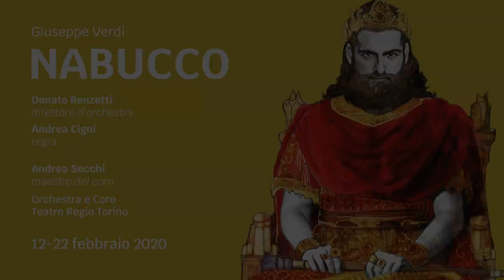Coro Teatro Regio Torino - "Va' pensiero" - Nabucco di Giuseppe Verdi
Il nostro Coro è straordinario, non potete perdervi questa meraviglia!

"Il Coro, istruito da Andrea Secchi, credo meriti aprire un capitolo a sé stante, di sole lodi. Non solo il “Va’, pensiero” viene eseguito magistralmente, ma mostra come questa compagine corale sia fra le migliori in Italia, per omogenea eleganza e compattezza e per la capacità di far ben comprendere come il celeberrimo coro di Nabucco non sia un inno, ma una preghiera accorata, che va pertanto cantata piano, a volte sussurrata con quella patina addolorata e insieme carezzevole capace di giungere al cuore di chi lo ascolta, suscitando la commozione che si è puntualmente provata in questa occasione".
di Alessandro Mormile per Connessi all'Opera

"Il Coro del Regio ha fornito una prestazione superlativa, per colore e pienezza di suono. Il lavoro che Andrea Secchi sta svolgendo a Torino in questi ultimi anni ha mostrato di aver saputo perfezionare il livello raggiunto dalla compagine del Regio grazie all’opera di Bruno Casoni, Claudio Moretti e Claudio Fenoglio. Nel celebre “Va, pensiero” il pubblico, numeroso alla prima, ha apprezzato l’intensità di canto, la pienezza di colore e l’accurata rifinitura delle dinamiche"
di Lodovico Buscatti per OperaClick

Video di Mattia Gaido - Foto di Edoardo Piva - Illustrazione di Sara Rambaldi